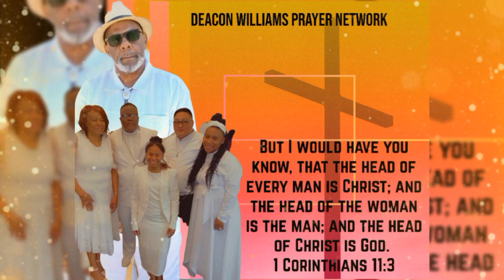1st CORINTHIANS 11:3 HALLELUJAH I JUST WANT TO PRAISE THE LORD ~Al Green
But I would have you know, that the head of every man is Christ; and the head of the woman is the man; and the head of Christ is God.

They Specialize in Premium Remarkably Delicious,
Attractively Designed Custom Photo Cakes!

Promotional Code: PIANO MAN